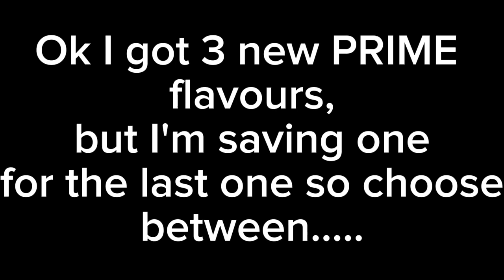Choose what PRIME flavour I'm trying first